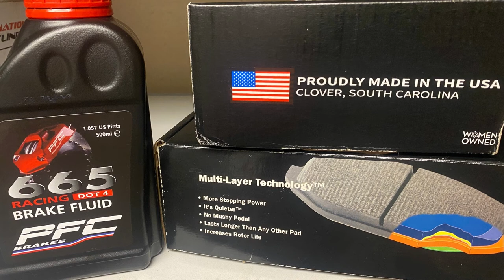Product Spotlight - PFC Brakes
Product Spotlight - A Performance Product Company based in the USA that is Woman Owned!